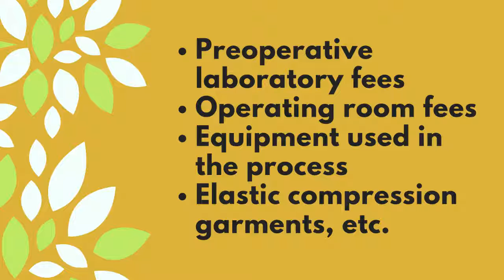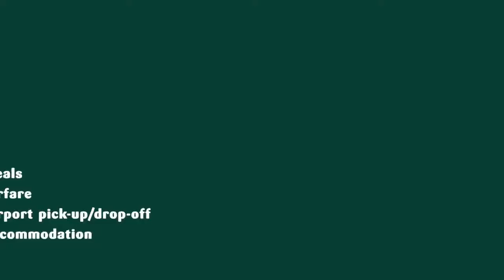Popular Package for Liposuction in Izmir, Turkey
Qualified and experienced cosmetic surgeons at Izmir, Turkey apply multiple body sculpting techniques to give you a lean and toned figure. Liposuction is, in fact, a combination of Liposuction, Breast Augmentation, Abdominoplasty, required Body Lift and Implant procedures. It includes thigh lifts and buttock lifts as well.